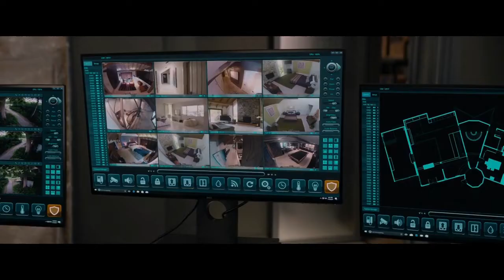When you MESS with the WRONG MOM, you will PAY the PRICE! | MOVIE RECAPS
When a group of burglars picked the wrong house, it's time for them to payback.